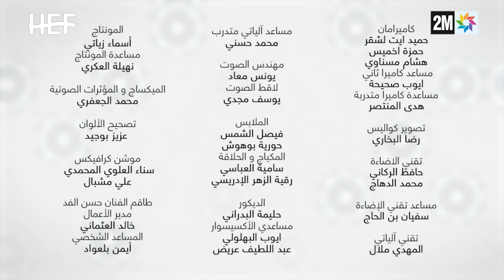Hassan El Fad : FED TV 3 : Abou L3inab - Episode 04 | حسن الفد : الفد تيفي 3 : أبو العنب - الحلقة 04